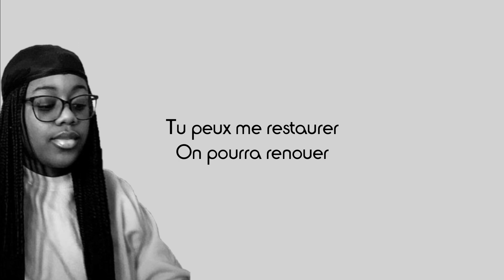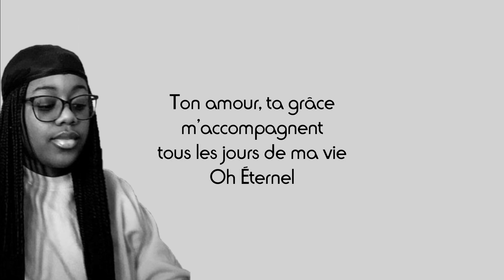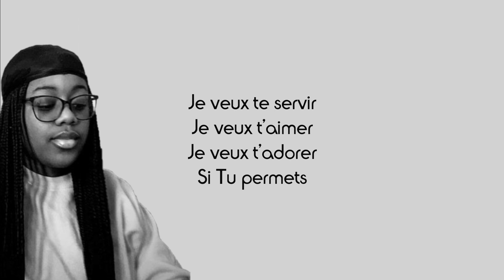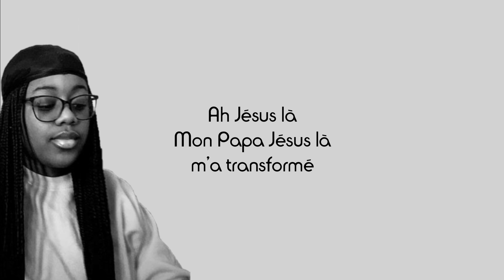Krista Marguerite (ft. ADM & David Okit) - Jésus m'a transformé (Paroles)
Partage📣
Commente ✏
Détails du chant :
Titre : Jésus m'a transformé
Artistes : Krista Marguerite, ADM, David Okit
Label : Fast Food Music Christ